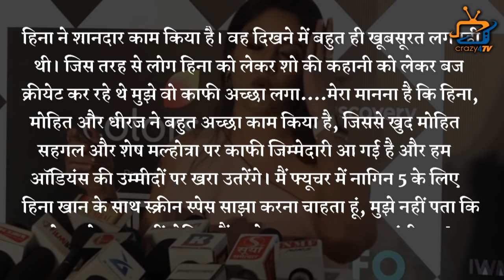Naagin 5 Will Nageshwari aka Hina Khan Came Back in The Show Surbhi Chandana Gave this Answer !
Check out Here What Surbhi Chandana Said on hina Khan’s Come back in the Show!